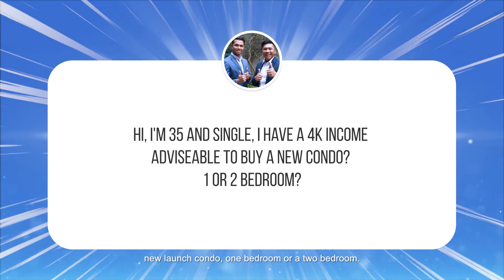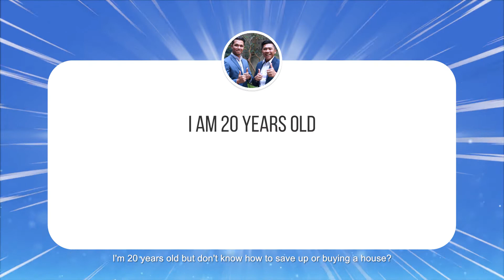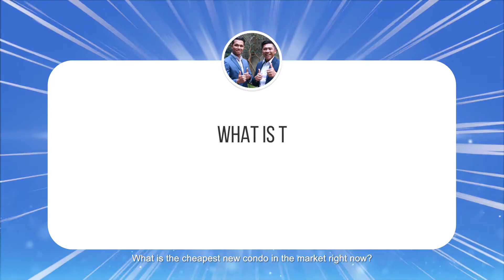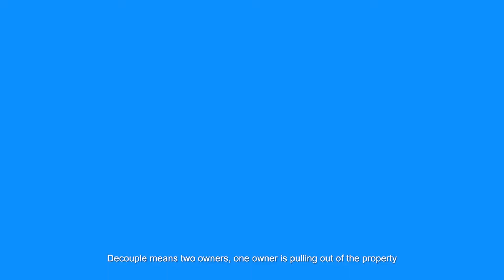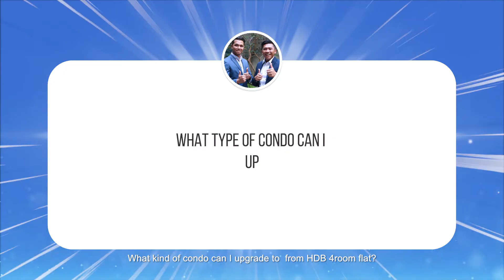Mondays with HeroHomes: Answering Your Most Asked Questions! Episode 2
More, more, and MORE questions!

In this second episode of HeroHomes SG's Q&A series, Elfi and Heikal answered more questions about property upgrading 🏠, how to be a property agent in Singapore 🤔, and everything in between! 😁